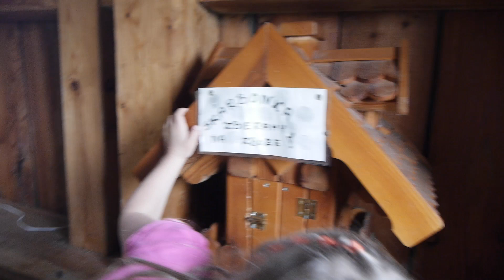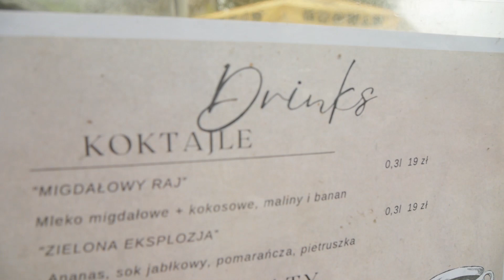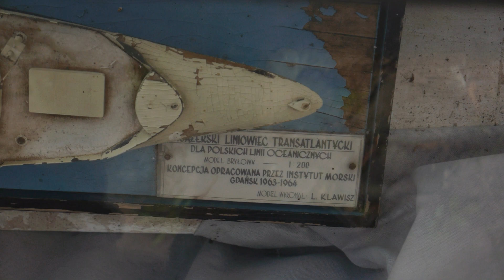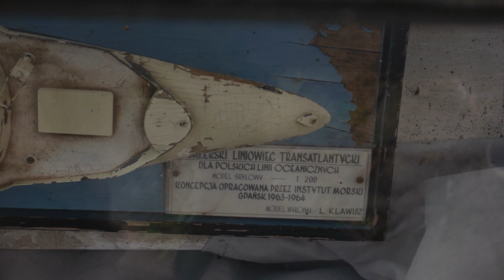[Family] Wakacje 2024 z namiotem dachowym. Regaty w Kolbudach wiatrak w Ręboszewie Ostrzyce Chmielno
Krótki weekendowy wypad pod namiot dachowy. W sumie pierwszy w tym roku udany wyjazd z dzikim noclegiem. Nocleg we wspaniałym miejscu - wiatrak w Ręboszewie
Po drodze regaty w Kolbudach,